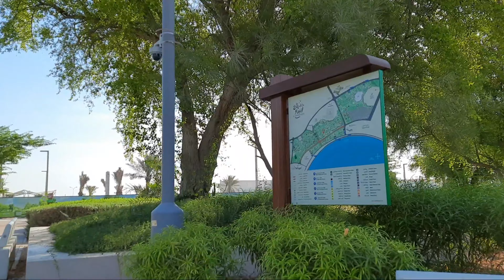SOLO RIDE TO AL BIDDA PARK (Part 2)